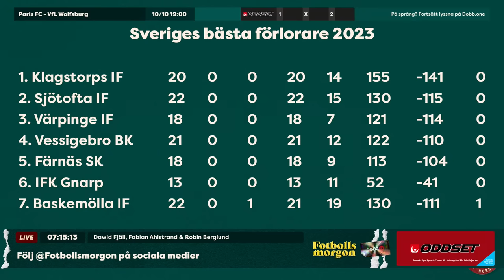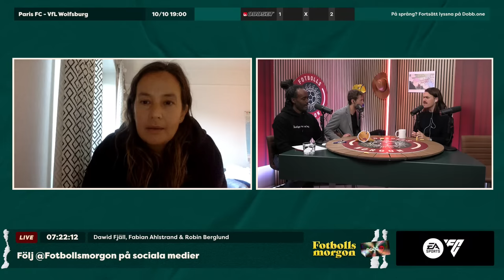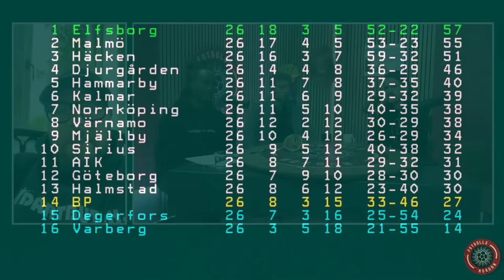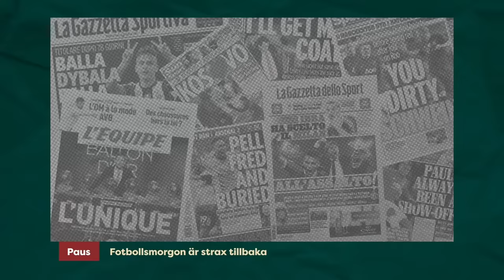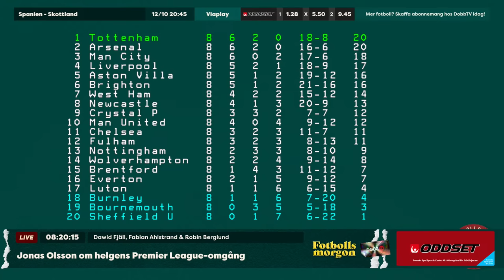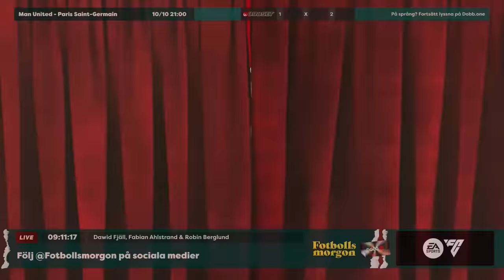Tror Jonas Olsson Arsenal kan utmana om titeln? | Axéns måndagstankar | Statistik på gräs vs plast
Fotbollsmorgon 9/10
Programledare: Dawid Fjäll
I studion: Fabian Ahlstrand & Robin Berglund
Gäster: Jonas Olsson & Nordin Gerzic
På Länk: Svea Sigmond, Alexander Axén & Simon Skrabb

00:00 Prelive
5:22 Programstart
14:30 Dagens emblem
17:12 Utlottning av priser i Sveriges bästa förlorare
24:40 Svea Sigmond fortsätter försöka bli supporter
38:18 EA Sports FC24
40:36 Allsvenskan med Alexander Axén
1:14:14 Jonas Olsson om helgens Premier League-omgång
1:32:31 Simon Skrabb om Kalmars seger mot Malmö och Mario Balotelli
1:42:16 Nordin Gerzic om konstgräs och naturgräs

I betalt samarbete med EA SPORTS FC™ 24. Läs mer om FC 24 här

Häng med i swishlotteriet, swisha till: 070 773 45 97